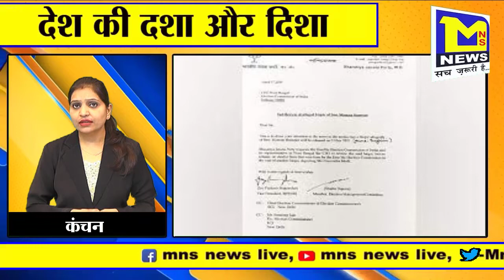MNS NEWS - पारसी और इसाइओ का लिविंग स्टेटस | देश की दशा और दिशा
MNSNEWSLIVE# MNS#MNSNEWS NAGPUR पारसी और इसाइओ का लिविंग स्टेटस | देश की दशा और दिशा